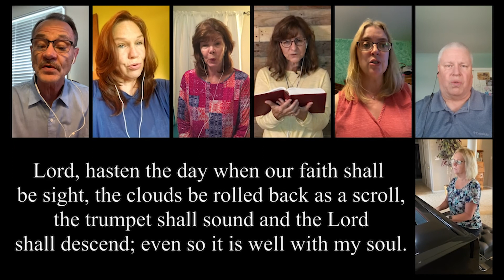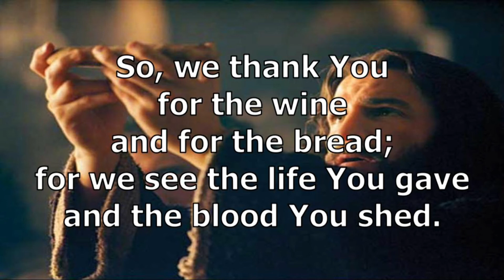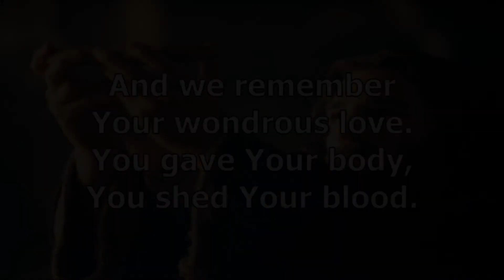August 8, 20202 - When Your Boat is Rocking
Does it often seem like the boat of your life is rocking? Hasn't that seemed like the reality of 2020? Pastor Lanny reminds us that when we feel lost in the storms, to never give up because Christ is there with us, often holding us up!